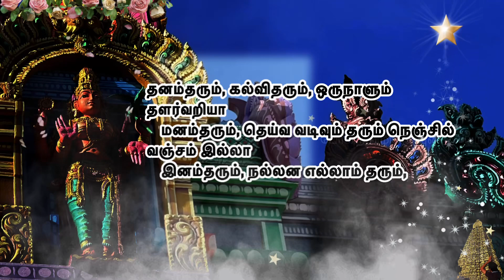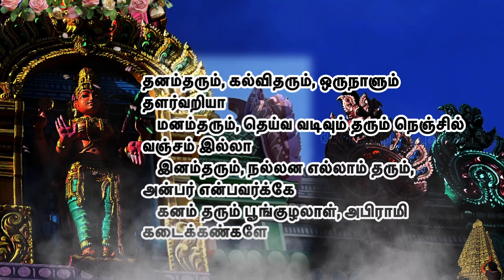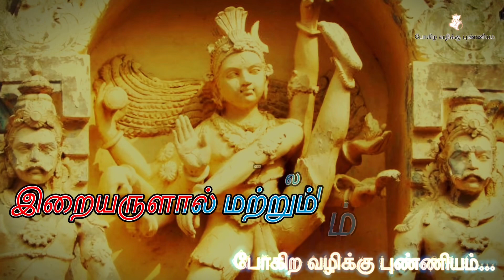பாடல் - 69 தனம்தரும், கல்விதரும், ஒருநாளும் l அபிராமியும் அந்தாதியும் l சகல சௌபாக்கியங்களும் பெற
சகல சௌபாக்கியங்களும் பெற

தனம்தரும், கல்விதரும், ஒருநாளும் தளர்வறியா
மனம்தரும், தெய்வ வடிவும் தரும் நெஞ்சில் வஞ்சம் இல்லா
இனம்தரும், நல்லன எல்லாம் தரும், அன்பர் என்பவர்க்கே
கனம் தரும் பூங்குழலாள், அபிராமி கடைக்கண்களே.

Achieve all conveniences - chakala sowbagyangalum ataiya

thanamtharum kalvitharum orunhaaLum thaLarvaRiyaa
manamtharum deiva vativunh tharum nheGnchil vaGnchamillaa
inam tharum nhallana ellaam tharumbanpar enpavarkkae
kanamtharum puunGkulzhalaaL apiraami kataikkaNkaLae.

थानमथारुम कलविथारुम ओरुन्हालुम थालारवरिया
मनमथारुम देवा वतिवुन्ह थारुम न्हेग्नचिल वाग्नचामिल्ला
इनाम थारुम नहालना एल्लम थरुंबनपर एनपवरक्कए
कनामथारुम पुउन्ग्कुलझालाएल अपिरामि कटैक्कनकाले।

7. மலை போன்ற துன்பம் பனி போல் நீங்க / The suffering that comes like a mountain is like snow
36. பழைய வினைகளின் வலிமை அழிய / Older deeds gain strength